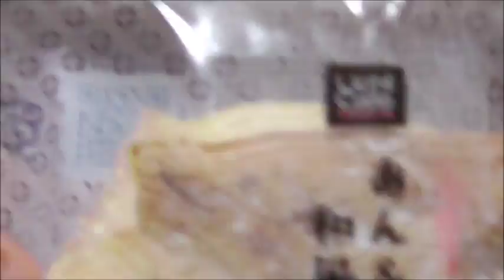ああ 悲劇が ローソン あん&ホイップの和風パイシューを食べてみた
Lawson　あん&ホイップの和風パイシューを食べて居たら・・・
まさかあんな事になるなんて・・・シュークリーム怖い。